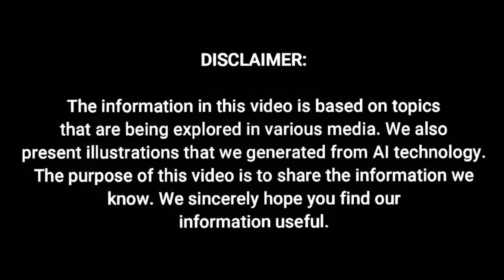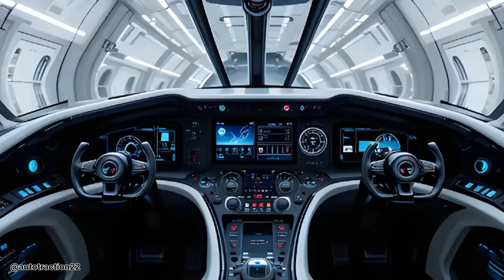SR-72 Hypersonic Jet in Action – The Future of Air Dominance Unleashed!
Experience the unmatched speed and futuristic design of the SR-72 Hypersonic fighter jet in this high-octane action review. Watch it dominate the skies with cutting-edge stealth and supersonic capabilities.